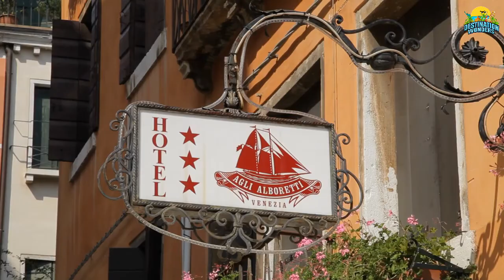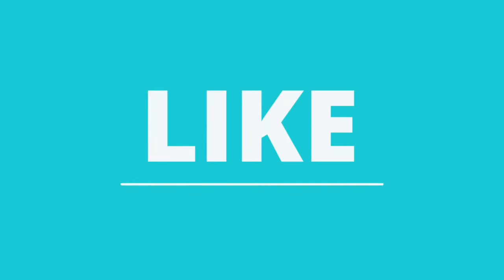Discover Italy's Secret Treasures: The Ultimate Top 10 Places to Visit in Italy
In this video, we'll be exploring some of the most beautiful and hidden gems of Italy. From the stunning waterfalls of Umbria to the historical city of Pisa, we'll be revealing Italy's hidden treasures!
Welcome to our Italy travel guide! In this video, we'll uncover Italy's secret treasures by exploring the ultimate top 10 must-see places. From hidden gems and picturesque villages to stunning landscapes and historical wonders, discover the less-traveled paths that make Italy truly special. Whether you're a culture enthusiast, history lover, or adventure seeker, you'll find incredible destinations that will inspire and captivate you. Join us as we unveil the beauty and charm of Italy's most enchanting spots

0:00 Introduction
0:30 ROME
1:13 VENICE
2:03 FLORENCE
3:38 NAPLES
4:08 VERONA
4:49 CINQUE TERRE
5:31 MILAN
6:18 BOLOGNA